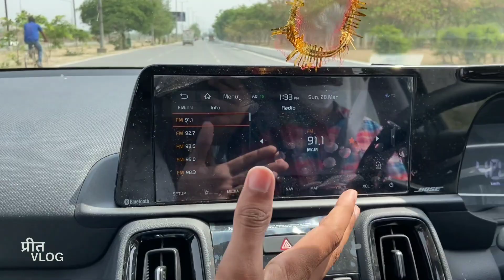2021 KIA SONET TOP MODEL GT LINE DIESEL OWNERSHIP REVIEW | PROBLMS,FEATURES,SPECS